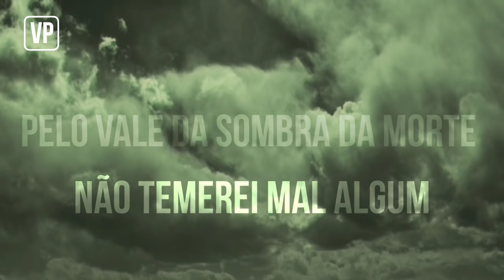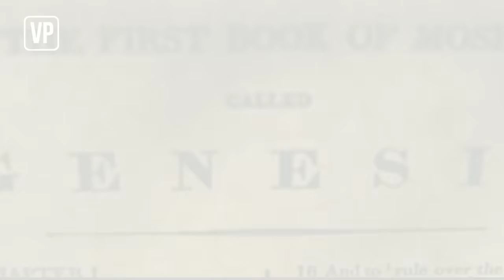Mantive A Fé - O Senhor É Meu Pastor É Nada Me Faltará (Vídeo Emocionate)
(Mantive a Fé )

A coisa mais valiosa, importante e que devemos ter é a Fé, Eli mostrou como a Fé é poderosas e que jamais se teve perde-lá

Edição: VP Edição
Editor: Kinemaste pro (celular)
Capa:Piscart (celular)
Filme/Clipe: Livro de Eli
Filme/Cenas: livro de Eli

curta compartilhe e se inscrevam 🙏❤